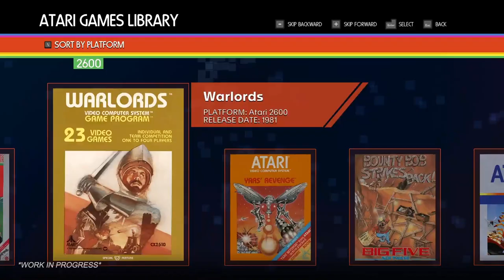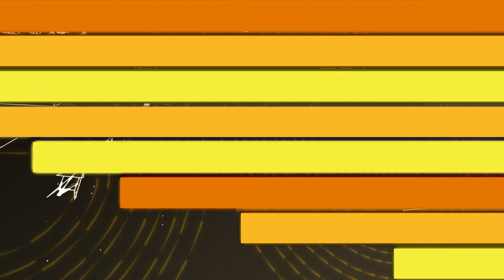Atari 50: The Anniversary Celebration - Official Announcement Trailer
Check out the trailer for Atari 50: The Anniversary Celebration, an upcoming interactive game experience that will be available in November 2022 on Nintendo Switch, Xbox One, Series X/S, PlayStation 5, PlayStation 4, and Windows PC via Steam and Epic Games Store.

Atari 50: The Anniversary Celebration is an interactive history of the publisher, featuring the ability to unlock games across five decades of Atari's library while learning about the background behind the games and the individuals behind the projects on six platforms including Atari 2600, Atari 5200, Atari 7800, Atari ST, Atari Jaguar, and Atari Lynx.

Atari 50: The Anniversary Celebration also features never-before-seen interviews, sketches, as well as bonus games including dozens of newly finished "never-completed" or unreleased games from the 1980s, and much more from Atari's history.